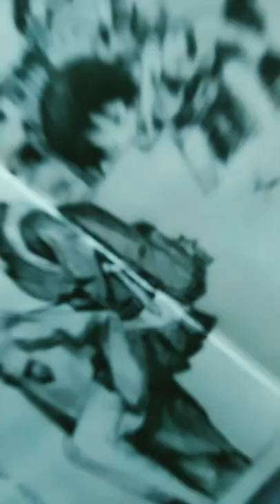Kosei+Tsubaki💙 art shorts yourlieinapril anime painting trending explore animeedit drawing